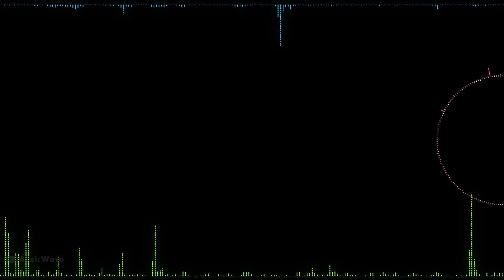Ys Battle Special / Termination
Fan arranged album - Mushi.net